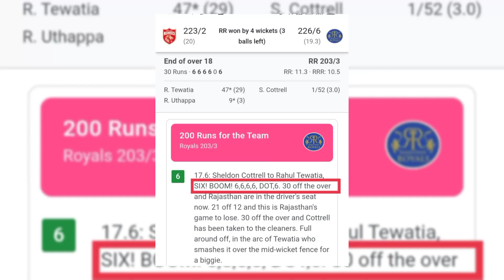এক ওভারে ৫ টি ছক্কা মেড়েছিলেন যারা। IPL 2023। 5 six । criss gayle। Ringku singh। jadeja।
চলছে IPL 2023 এর আসর। এই আসরে কলকাতা ও গুজরাটের খেলায় শেষের ৫ বলের ৫ টিই ছক্কা মেরে দলকে জিতিয়েছেন কলকাতার ব্যাটার রিংকু সিং। তখন থেকেই তুমুল আলোচনায় এই রিংকু সিং। তবে রিংকুই একমাত্র ক্রিকেটার এর আগেও আরো অনেকেই এক ওভারে ৫ টি ছক্কা মেরেছেন।